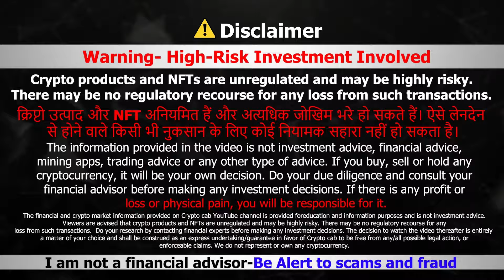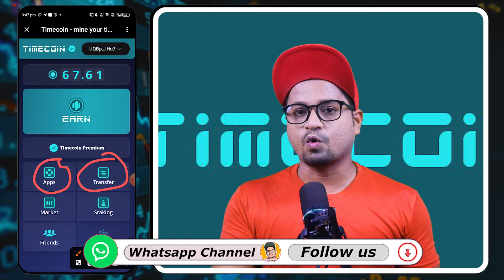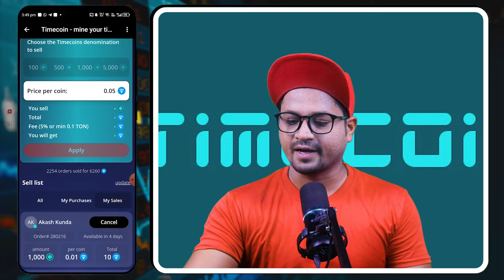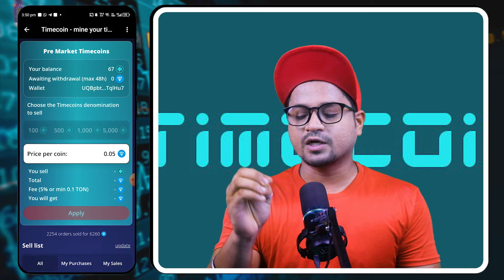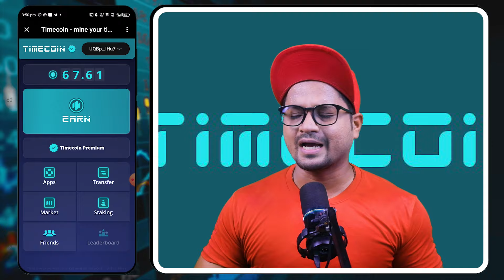Timecoin withdraw | how to withdraw timecoin | timecoin mining update | timecoin p2p withdraw